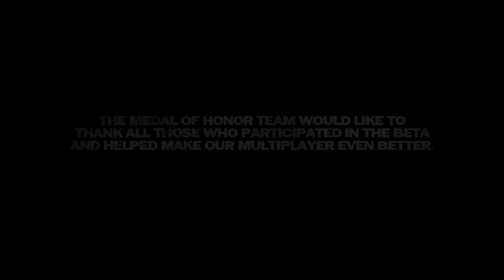MOH Experience NCE Part 1 'Fallen Angel'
Medal of Honor Experience NCE Part 1 Fallen Angel Trailer (Provider : EA Korea)